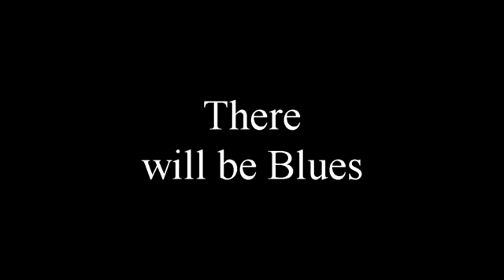Come Get some Blues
Sunday 5th March from 3.00pm
Norville